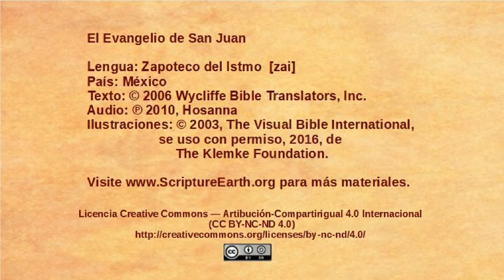Zapoteco del Istmo - John 10:1-21 - Jesus the Good Shepherd [zai]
Selection from the Gospel of John in the Zapoteco del Istmo  language of Mexico [zai]